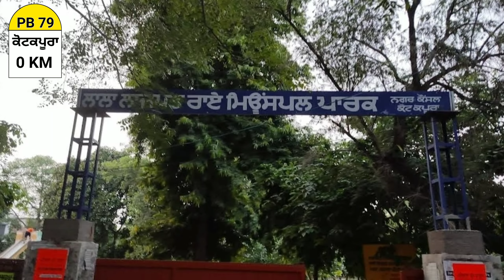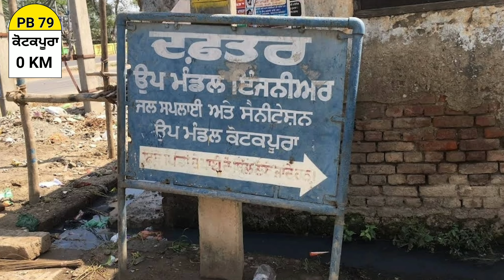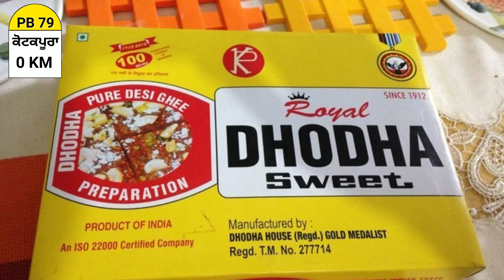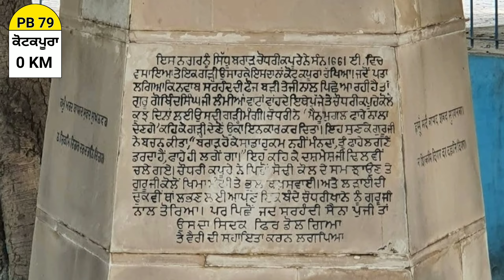Kotakpura City | ਕੋਟਕਪੂਰਾ ਪੰਜਾਬ | Kotakpura Faridkot | Kotakpura Punjab | ਕੋਟਕਪੂਰਾ ਸ਼ਹਿਰ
Details